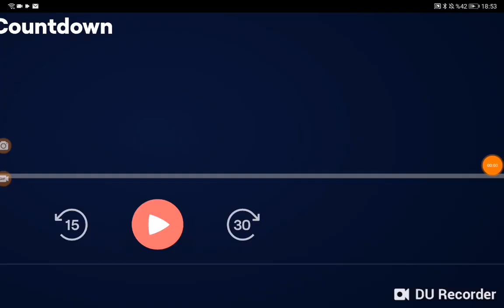Ktvt Cbs Texas News At 9am Open 2023